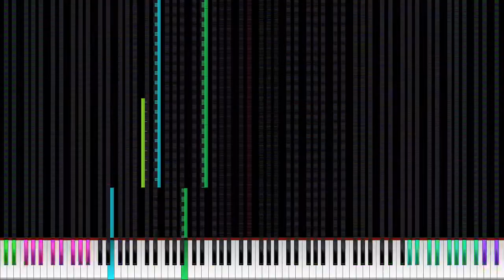When ooo 000 isn't home P3 PFA VER FIX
Used Program: UMP, FFmpeg
Used Soundfont: Microsoft GS Wavetable Synth
Used Synth: Keppy's MIDI Converter Hashtags (ignore): blackmidi midi nutmidi orangepaprika67 danidanijr dream2504 piano impossiblepiano notes bpm #2023